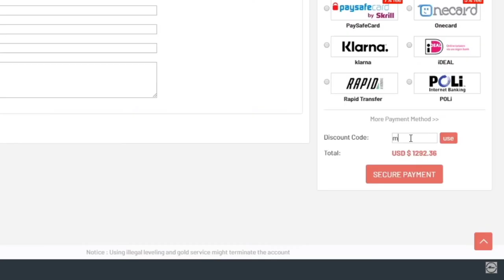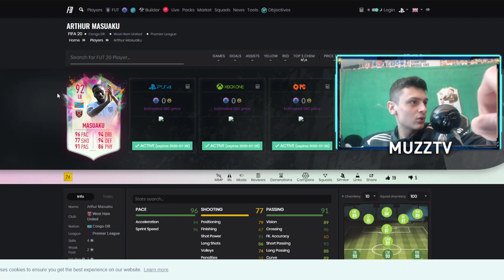INSANE SUMMER HEAT TREZEGUET! 🔥 MY TWITCH PRIME PACK & ANY TOTS PACK!!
GUARANTEED ANY TOTS PACK FIFA 20